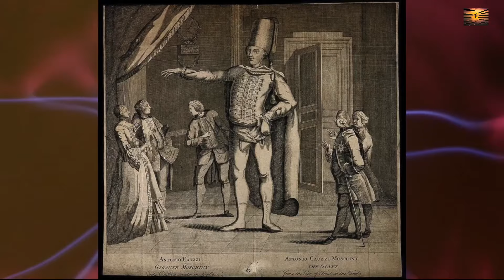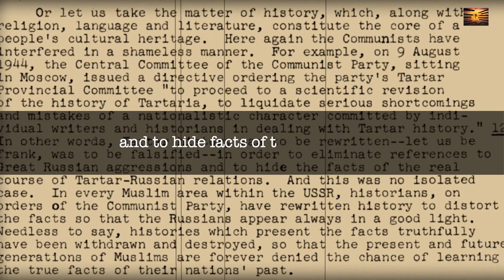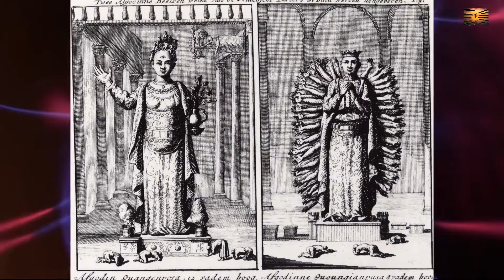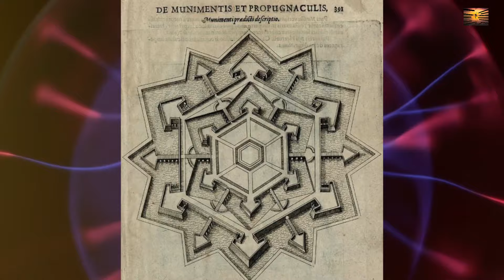Gdzie leży Tartaria? Czy historia została napisana od nowa?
Tartaria, czyli Wielki Tartar z pewnością istniał na mapach, a dowodów jest znacznie więcej. Gdzie leży Tartaria?
Jeśli nasze przetłumaczone na język polski materiały i nasze lektorowanie są dla ciebie wartościowe, twoja kawa ogromnie poprawia nam nastrój i daje nam kopa do dalszej pracy ! ❤